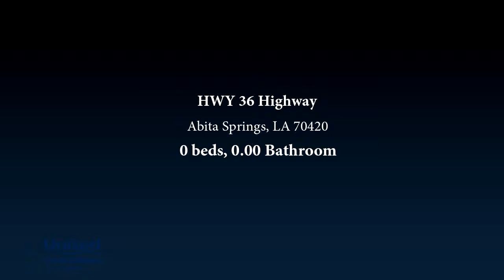Property for sale - HWY 36 Highway, Abita Springs, LA 70420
Prime commercial development land in excellent location in Abita Springs. 3.22 acres situated at the hard corner of Highway 59 (Rangeline Road) and Highway 36. Over 4500+ cars a day on Highway 59 at this location and over 8100+ cars a day on Highway 36 at this location. Courtesy of the LA DOTD 2015 traffic counts. Zoned Historic Commercial, no wetlands on the property. Motivated Seller!

Bedrooms: 0
Bathrooms: 0.00
Square Feet: 0
Price: $274,900

03/22/2019 05:16:01 am

Last modified: